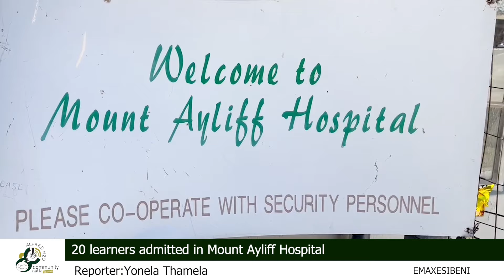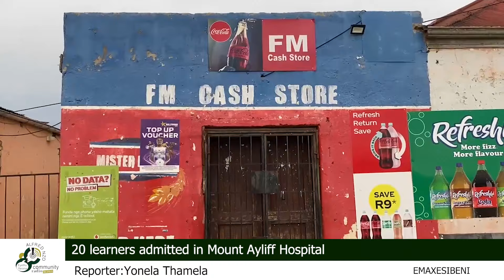Learners have been admitted at Emaxesibeni Hospital.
Learners have been admitted at Emaxesibeni Hospital.This is after the learners allegedly ate chips that were sold outside the school.